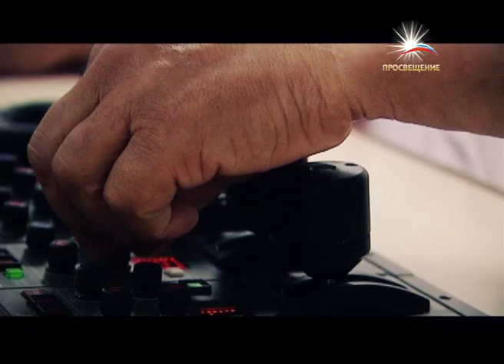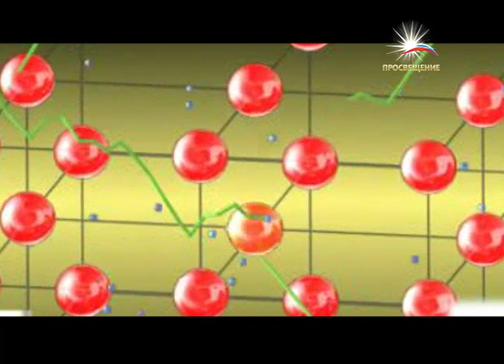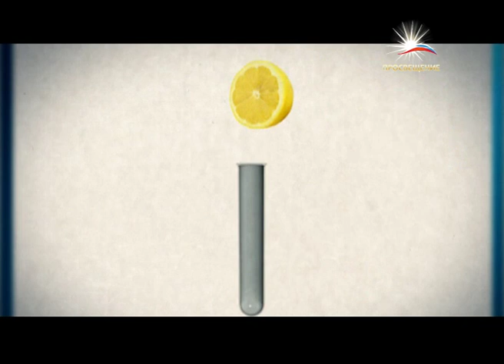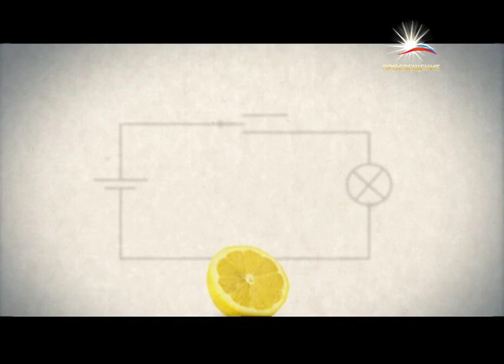"ЮНЫЙ ТЕХНИК" Электричество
Телеканал ПРОСВЕЩЕНИЕ представляет телепроект "ЮНЫЙ ТЕХНИК"
Тема:Электричество
Содержание: История открытия, явления, эксперимент, вопросы экологии и альтернативных источников получения энергии.
Эфир 06 сентября 2012